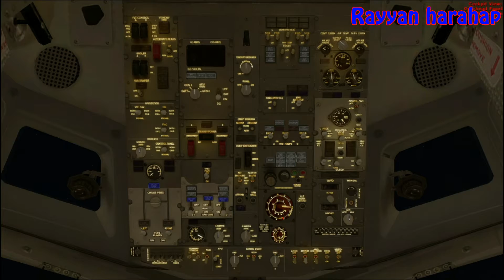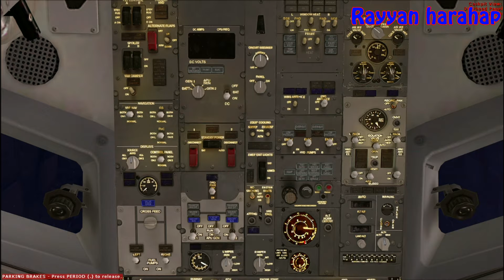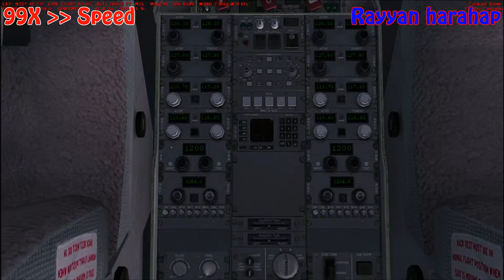Tokyo to Seoul Flight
Real Flight Time Duration : 1 Hour, 35 Minutes, 38 seconds
Real Taxi Time Duration : 5 Minutes 50 Seconds
Fuel Usage 47%
Rendered : 43 Hours